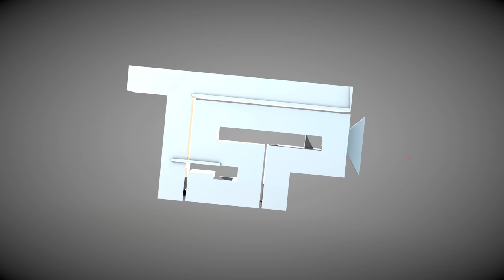EndOfTheWorld TOURNAMENT RESULTS! [The Rich $lap Ep.11]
Richnificent shows off the final round of the EndOfTheWorld "Declassified" Vita Tournament. Big Sticky Shout out and congrats to KingOfAces236 for winning his choice of the two Giveaway prizes, So kick,back, relax, and enjoy this BLACK OPS DECLASSIFIED Gameplay!